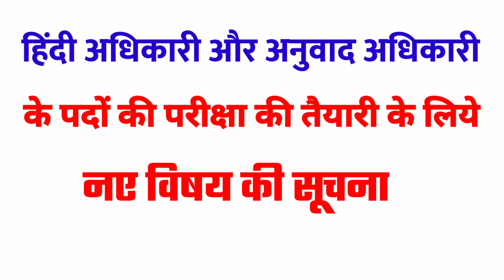हिंदी और अनुवाद अधिकारी के पदों की तैयारी के लिये नए विषय की सूचना